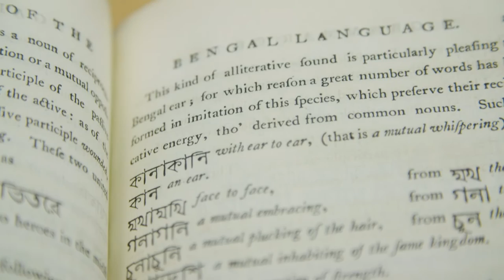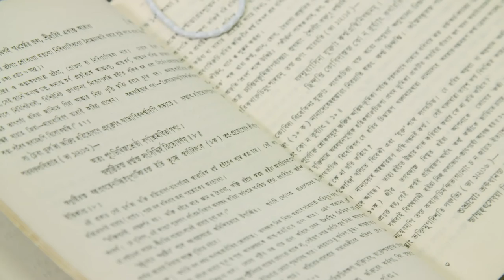Digitising two centuries of Indian printed books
The British Library holds the world’s largest single collection of early printed South Asian-language books, many of them now unique. Its collections include 20,000 Indian manuscripts, the earliest of which date back almost 2,000 years, as well as countless other materials from the region. This collection is the most important outside South Asia, and offers a wealth of research material tracing India’s rich literary heritage.

The Two Centuries of Indian Print: 1713–1914 project will digitise and make freely available this rich collection of early South Asian-language early printed books, ensuring preservation of fragile originals for future generations.

The project will encompass digitising 1,000 books in Bengali, amounting to 200,000 pages, as well as enhancing the catalogue records to automate searching and aid discovery by researchers.

Demand for early Bengali printed works in the Library’s collection is particularly high, and digitisation will make them available to researchers beyond the Library’s Reading Rooms, giving global access to the British Library’s South Asian printed collections, many of which are now rare or unique.

Promoting advances in research, access to cultural heritage, and progress in international relations lie at the heart of the British Library’s core purposes, and Two Centuries of Indian Print will work toward fulfilling these goals.

The initiative is in partnership with School of Cultural Texts and Records (SCTR) of Jadavpur University, Srishti Institute of Art, Design and Technology, and the Library at SOAS University of London, working with the National Library of India, the National Mission on Libraries, and other institutions in India.